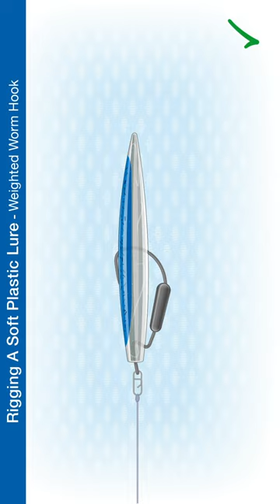How To Rig A Soft Plastic Lure - Weighted Worm Hook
The Pirate Lures Baby Treats is a soft needle lure developed and customised for the early season, shallow reef sea bass fishing. The aerodynamic shape and weight gives the lure excellent casting properties. @AnglingKnots
Check out the easy to follow step-by-step knot illustrations in the publications:
Fishing Knots - From the reel to the hook:

Fishing Knots & Rigs: